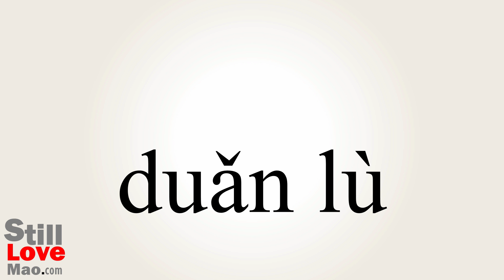How to Say Shortcircuiting in Chinese